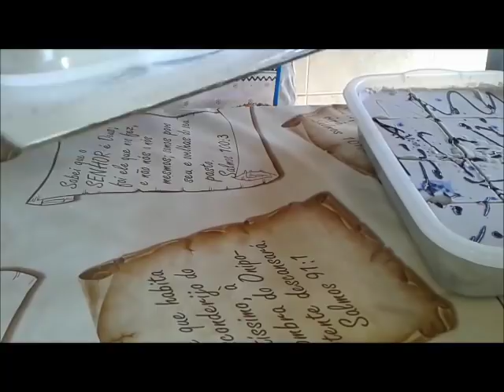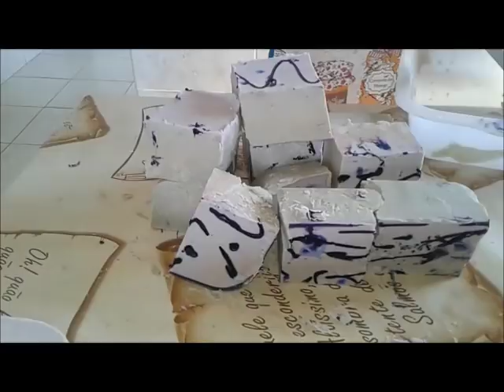SABÃO COM ANIL COM 5 LITROS DE ÓLEO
5 LITROS DE ÓLEO USADO
1 LITRO DE ÁGUA FRIA
1 KG DE SODA EM ESCAMAS 99%
3 PEDRAS DE ANIL SE TIVER 5 COLOQUE
CORANTE OPCIONAL A BASE DE ÁGUA

             DEUS ABENÇOE A TODOS E SUAS FAMÍLIAS